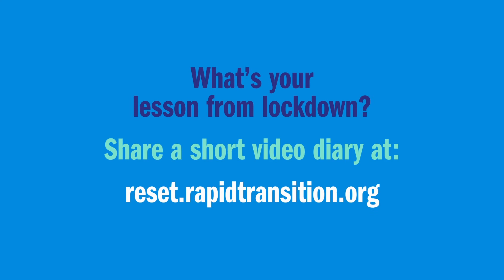Lessons from Lockdown: Lauren Beavis